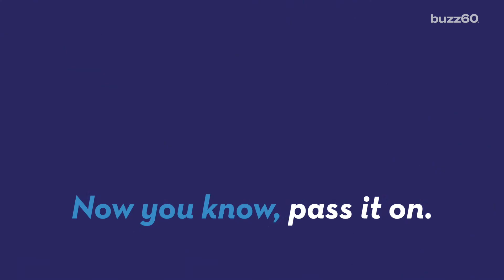High Heels are Not that Bad for You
There’s no greater feeling than strutting down the street in a new pair of stilettos. But after all the bad rap that high heels get, we tend to opt for our good old ballet flats. Susana Victoria Pérez (@susana_vp) has more.